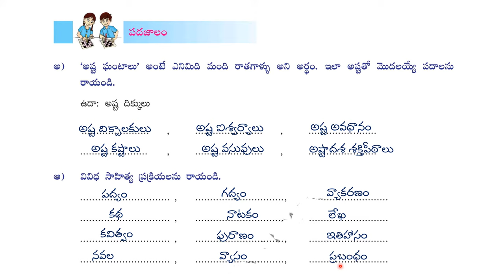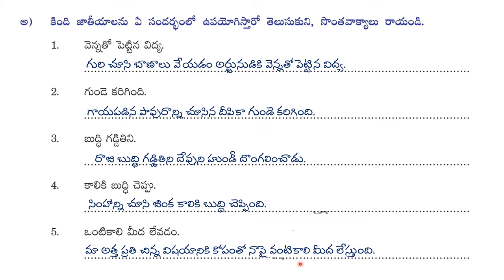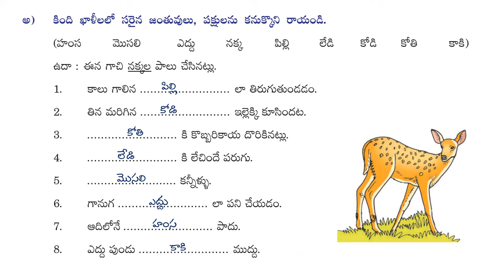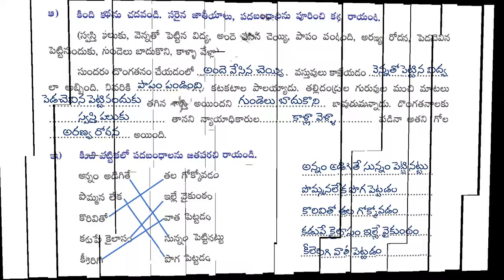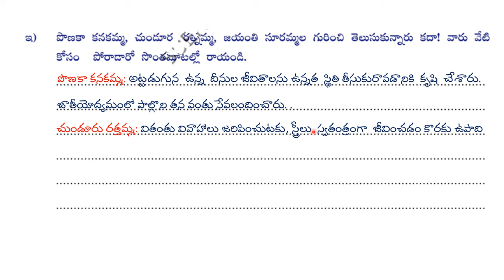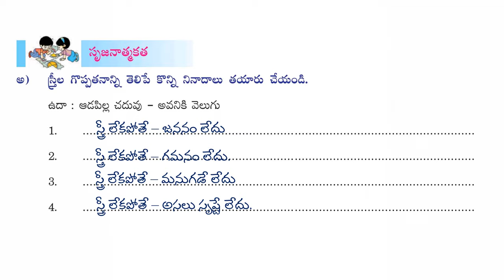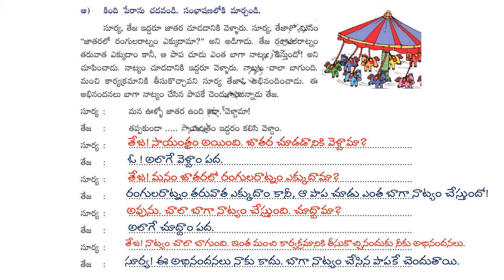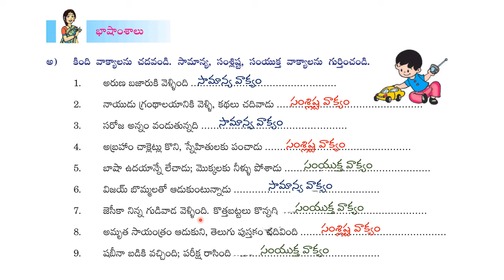5th class telugu | tarigonda vengamaamba | 7 to 12 sadhanapatraalu | answers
5th class telugu | tarigonda vengamaamba | sadhana | 7 to 12 sadhanapatraalu answers